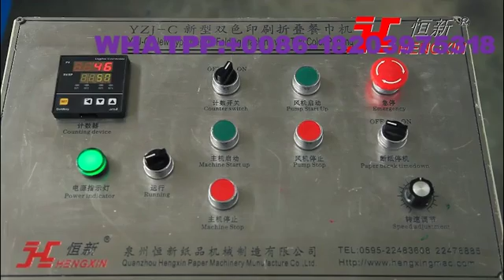Napkin Paper Machine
Technical parameter:
Paper open size:0-400mm
Paper fold size:0-200mm
Tissue gram weight 18~22gms
processing tray paper width 250~330MM
 Embossing function  Steel to wool roller, steel roller had heating function
 Folding type  1/4 folding
 Automatic count  three digit counting(Electronic counter)
 The folding speed  300 -450 pieces/min
Color printing  2 colors
 Power of the machine  3KW
Base Paper Diameter 1100 mm
Core inner diameter of paper roll Φ76.2mm
Voltage  ( can be customized) 220V-480V, 50Hz
 Embossing unit  Steel roller and wool roll
 Transmission  timing belts
Machine Size 5200X700X1500 mm